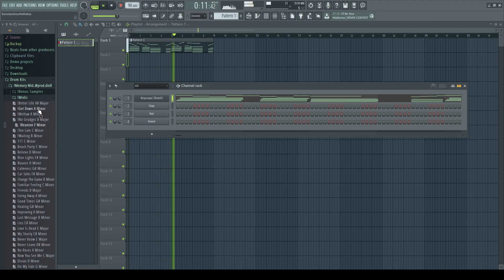*FREE 45+* R&B MIDI CHORD PACK "Memory" (Drake, Summer Walker, PartyNextDoor, Tory Lanez) Midi Kit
This Pack contains 50 Midis of my favorite R&B Chord Progressions and 6 Bonus Samples in the Style of Drake, Tory Lanez, Summer Walker and more.
In case of Beat/Sample selling you can do whatever you want with these Samples/Midis.

📝 Must credit (Prod.Din0) within the Title or Description